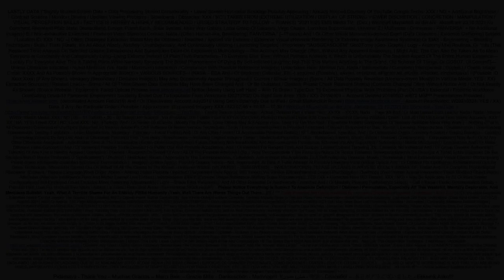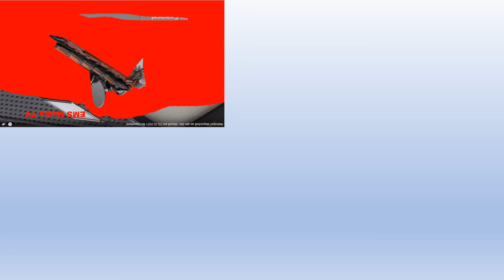V454youtube20211025 EMS Media TV WeindorfMayschoss RPDeutschlandEU Individuals F20211210